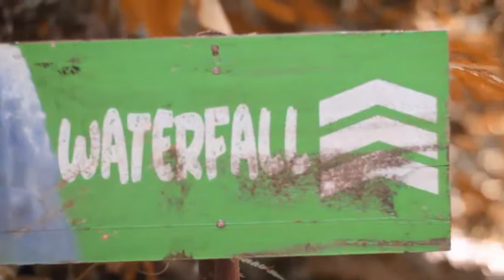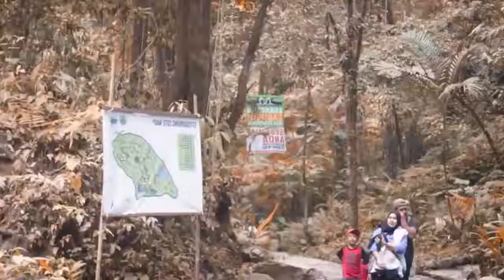SITU GUNUNG SUKABUMI (EXPLORE SUSPENSION BRIDGE & CURUG SAWER)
Jembatan gantung situ gunung masuk dalam kawasan Taman Nasional Gede Pangrango, yang berlokasi di kadudampit, cisaat kab.sukabumi dan termasuk jembatan gantung terpanjang se-Asia Tenggara, Panjang untuk jembatan ini mencapai 250m dengan ketinggian 150m lebar 2 m, Dengan ukuran tersebut, jembatan gantung ini dapat menampung berat dengan beban 55 ton atau sekitar 150 orang. Selamat Menonton~

camera : wildan f septian
drone : diskominfo sukabumi
editor : wildan f septian
crew : ridlo gani, hilman firdaus

thanks to Indri astria Dkk & diskominfo sukabumi